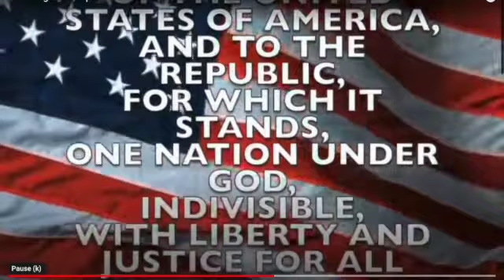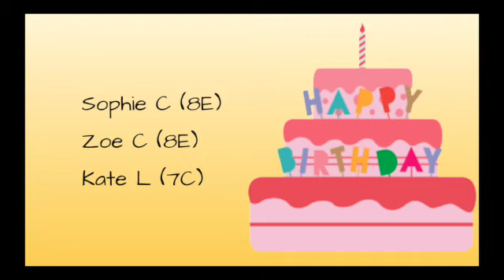May 19 SD 480p